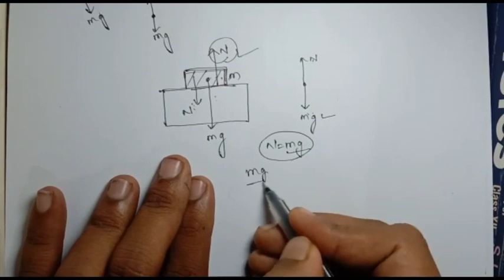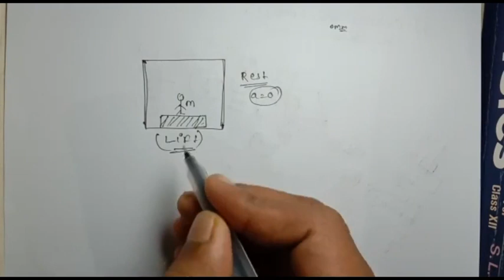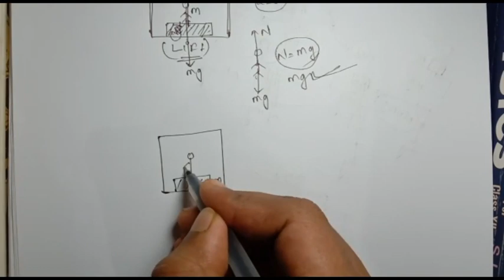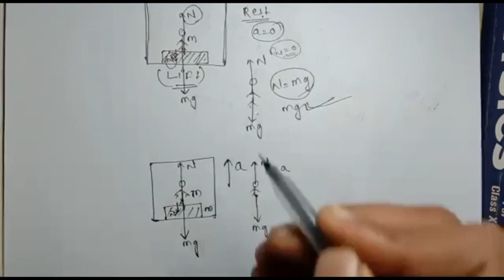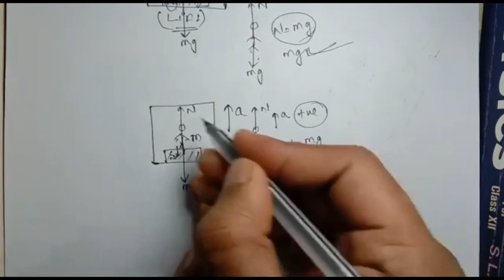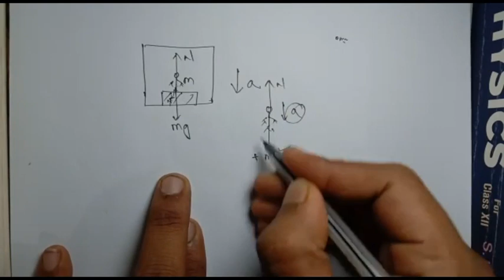NEWTON’S THIRD LAW||Newton's Laws of motion| Lec 7|Class 11 physics|CHSE CBSE|NEET JEE